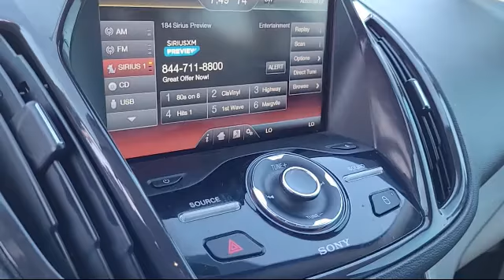2013 Ford C-Max Energi Roseville Sacramento Rocklin Folsom El Dorado Hills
2013 Ford C-Max Energi Stock Number: DL521823DP Vin:1FADP5CU2DL521823.